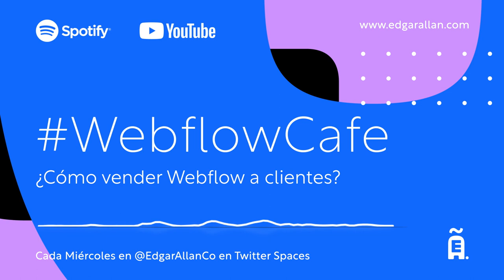WebflowCafe - ¿Cómo vender Webflow a clientes?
Webflow Café es un espacio creado por Edgar Allan y dedicado a todo lo relacionado con Webflow en Español.

En este episodio de WebflowCafe , hablamos de cómo vender Webflow a los clientes. Florencia y Félix junto a la comunidad de Webflowers conversan las diferentes formas y técnicas que podemos usar para vender la herramienta. Además compartimos tips que te ayudarán a captar nuevos clientes para tu negocio de diseño y desarrollo web.

Estos son los temas que se tratan en el episodio:

- ¿Qué tipos de sitios web se pueden hacer con Webflow?
- ¿Qué debemos saber antes de vender Webflow?
- ¿Cómo vender Webflow a los clientes?